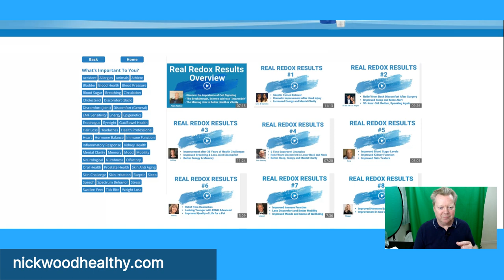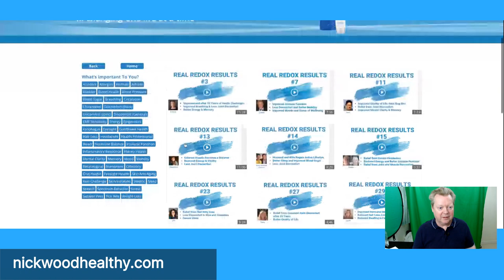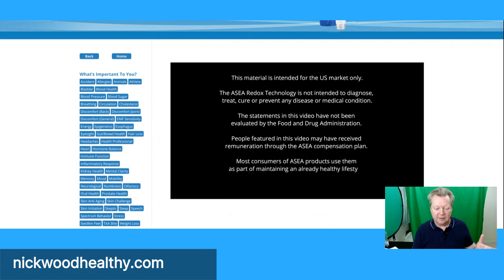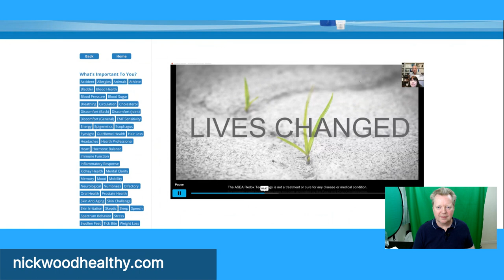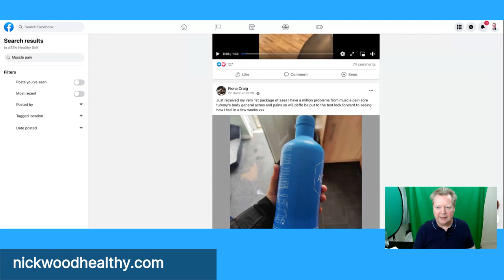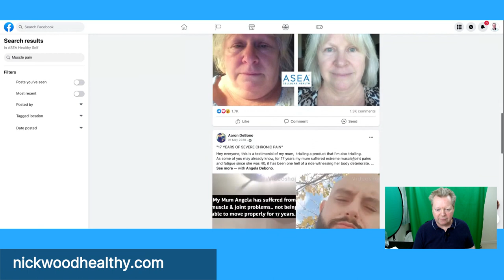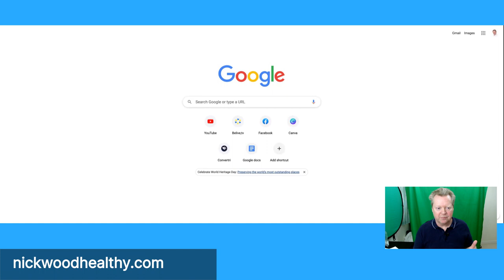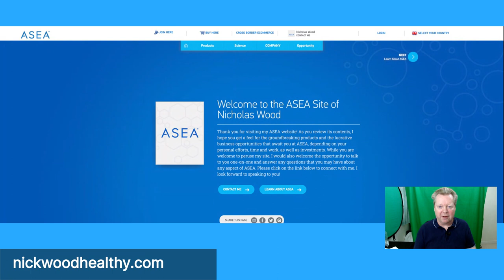ASEA Redox Performance Review: The Truth About Its Effectiveness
ASEA Redox Performance Review

Are you curious about ASEA Redox Performance? In this video, I'll be sharing my honest ASEA Redox Performance review and first impressions as a beginner. ASEA Redox is a health supplement that claims to help improve cellular health and provide other benefits. Watch as I explain how I used it and test out ASEA Redox for the first time, and discover the surprising results I experienced. If you're considering trying ASEA Redox, you won't want to miss this video!

🔥 Posting your Amazon deals with Logie Fast In 2023

You’re Watching Nick Wood Online  How To Make Money From Home,

For Live Streaming, I Use Be.Live and you can grab a free trial on this link and if you sign up for any of their plans use the code Nick-Wood and you get a 30% ongoing discount.

And For YouTube, I'm never without my friends at TubeBuddy and you can get a great trial of the PRO version for 30 days with this link

Would you like to Prepare, Launch And Grow Your Dream Online Business?

00:00 Introduction
00:23 Take control
01:14 The most amazing product